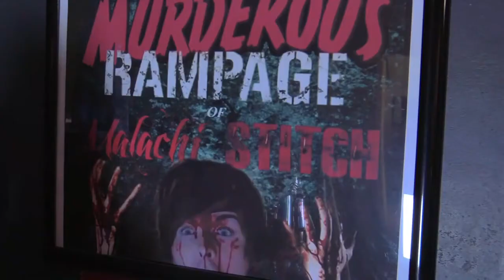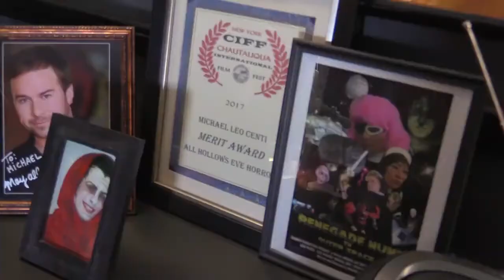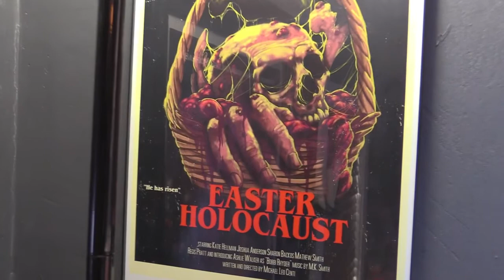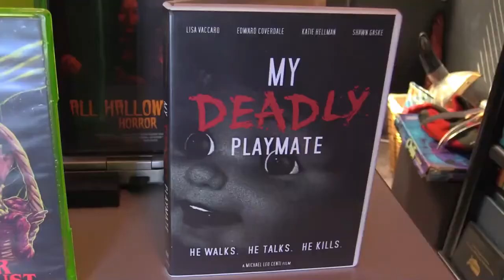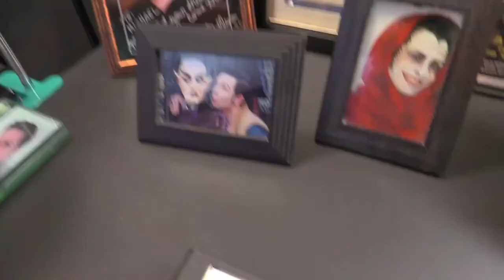Meet the Filmmaker: Michael Leo Centi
Meet the Filmmaker:

Michael Leo Centi

Check out Michael Leo Centi's trailer for Easter Holocaust here on IHFC's channel!